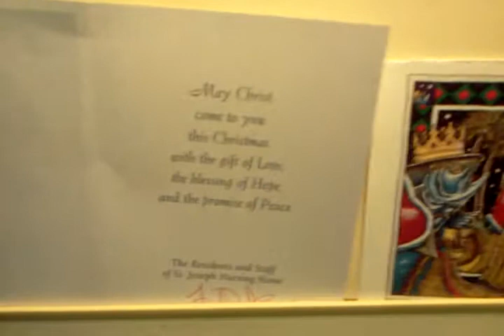Catch If you Can Catch It Christmas Again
* Just Once Again, From George and the Carmelite nursing home he happens to be still be residing in today- a bit more Red and Blue Little Football Catch as you can catch it* Merry Christmas+